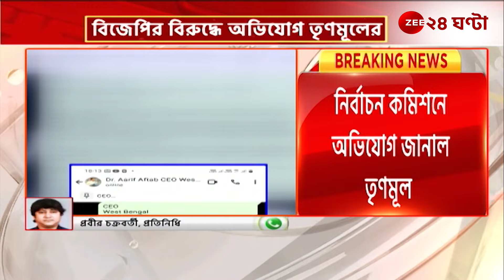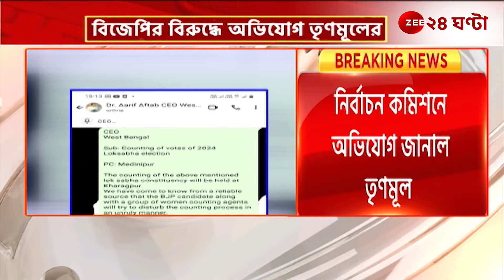Lok Sabha Election Result 2024: গণনা কেন্দ্রে 'অশান্তির ছক' কষছে BJP, অভিযোগ TMC-র! | Zee 24 Ghanta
Breaking News | Lok Sabha Election Result 2024: গণনা কেন্দ্রে 'অশান্তির ছক' কষছে বিজেপি, অভিযোগ তৃণমূলের! দেখুন মেদিনীপুর কেন্দ্রের বিজেপি প্রার্থীর বিরুদ্ধে কী অভিযোগ তৃণমূলের...

All India Trinamool Congress BJP West Bengal Election Commission of India